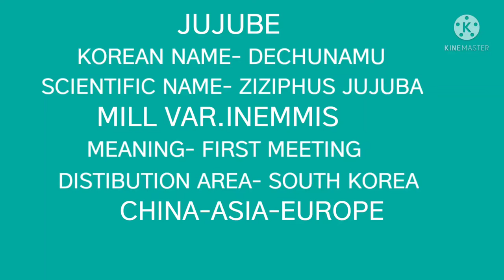JUJUBE@MAMAROSE KOREALIFE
JUJUBE
Korean name
Scientific name# Ziziphus jujuba
Mill. Var Inemmis
Meaning first meeting
Distribution Area#Soith Korea#China#Asia#Europe
South Korea@MamaRose Korealife